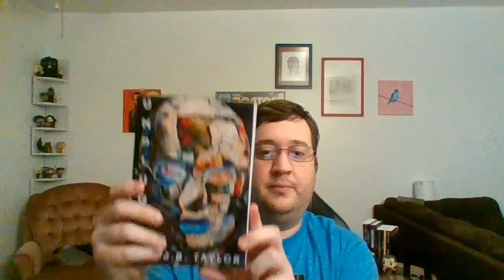NIGHTB***H | Rachel Yoder | Book Review